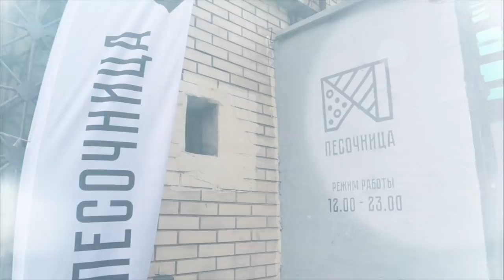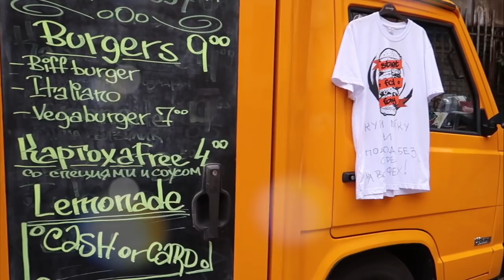VLOG: Делаем фото FLATLAY // 12.07.2018